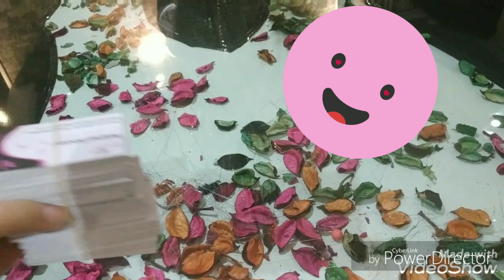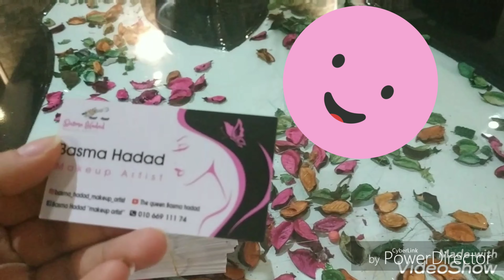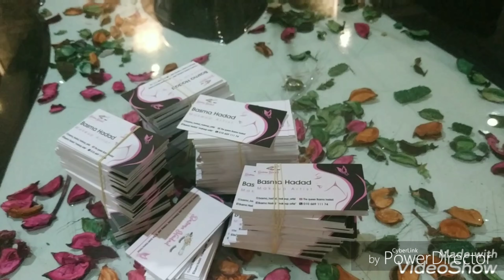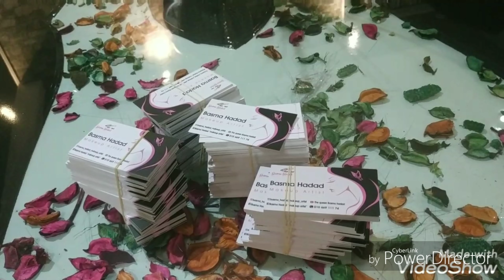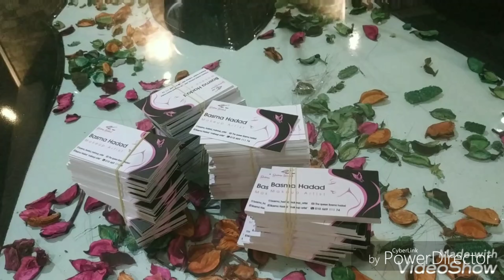تعالو شوفو جالي هدايا كتييييير فوق الالف هديه😲(the queen basma hadad)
صفحه الفيس
The queen basma hadad😍